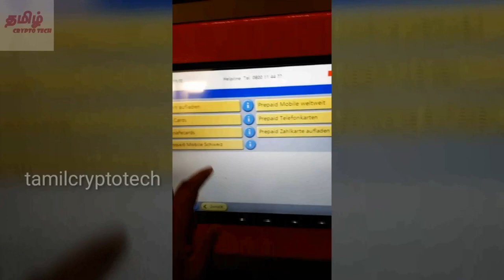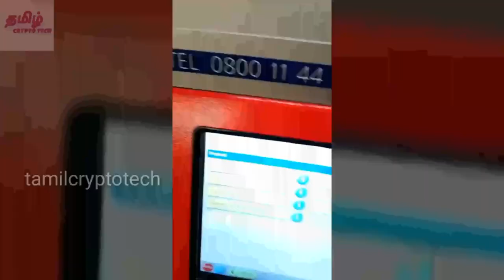BITCOIN ATM TAMIL /SWITZERLAND - How to use it ??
This video is how to use BITCOIN ATM?
My friend is in Switzerland he sent bitcoin atm footage for our subscribers.
How to buy and sell bitcoin through ATM.?
Every single day 5 BITCOIN ATM is install in all over the world.
Around 4500 BITCOIN ATM is installed
Future is bitcoin. Revolution makes happen in CRYPTOCURRENCY  and BLOCKCHAIN field.